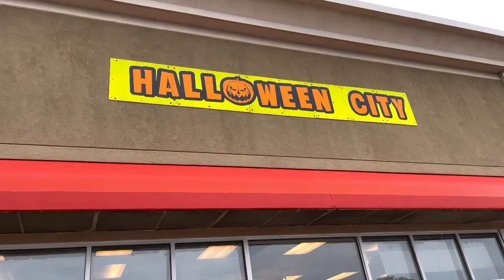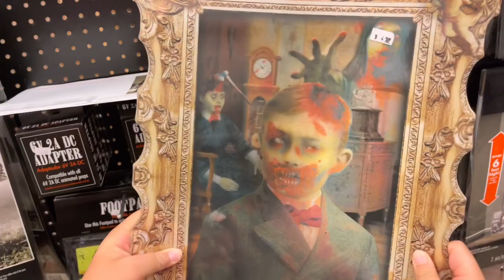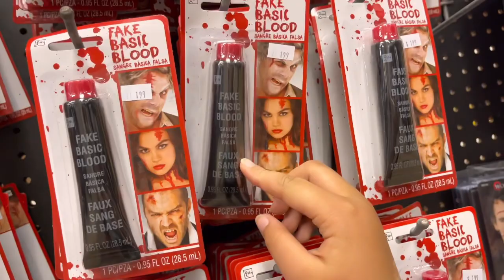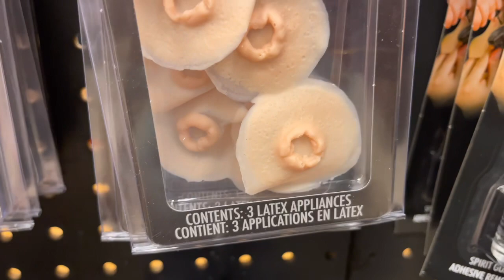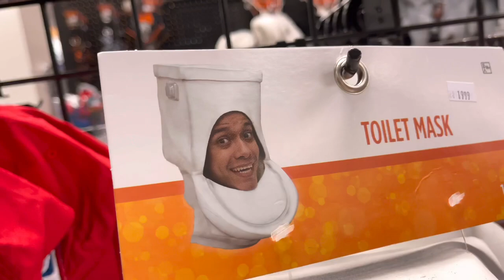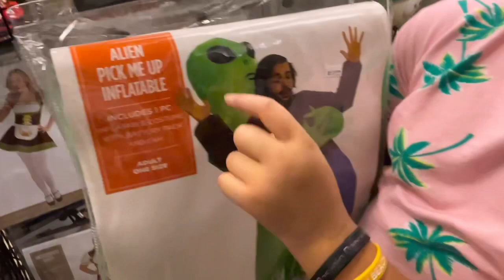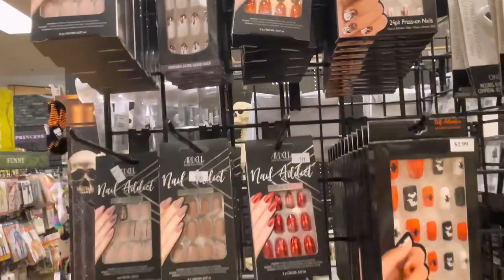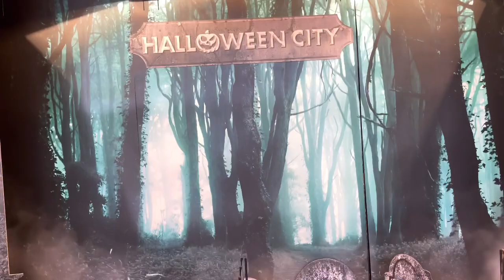HALLOWEEN COMEÇOU NOS EUA!!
HALLOWEEN COMEÇOU NOS EUA, HOJE VOU MOSTRAR UMA LOJA HALLOWEEN CITY ONDE ENCONTRA TUDO DE HALLOWEEN